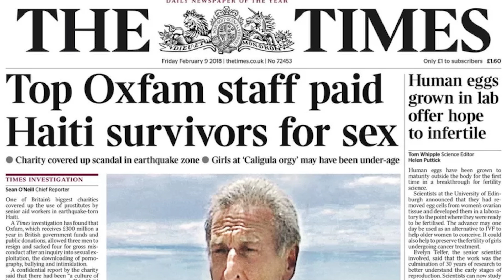Doctor Who Special The Star Beast is unwatchable